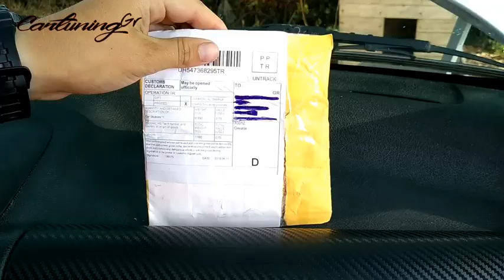Car RGB led light bulb & Tire valve caps installation🔥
Βαλβίδες Κόκκινες